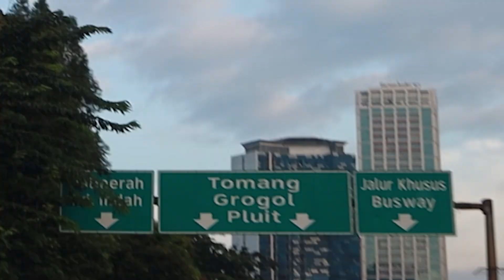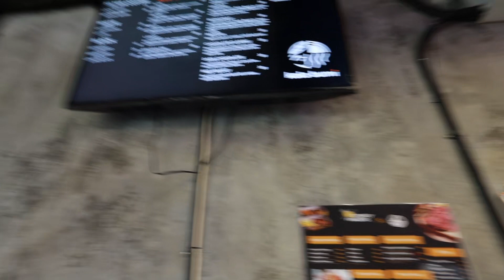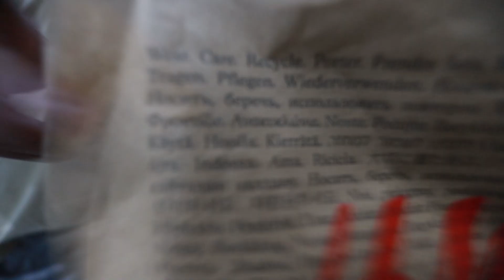NYOBAIN MOTOR YANG DIBENCI WARGA DAN GAK NGIRA HARGA POD INI !